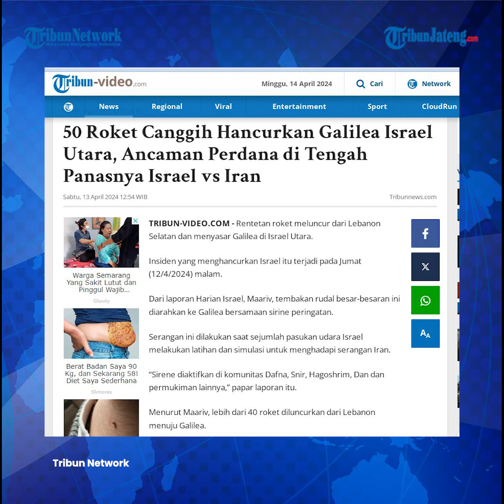50 Roket Canggih Hujani Galilea Israel Utara, Ancaman Perdana di Tengah Panasnya Israel vs Iran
50 Roket Canggih Hujani Galilea Israel Utara, Ancaman Perdana di Tengah Panasnya Israel vs Iran

Rentetan roket meluncur dari Lebanon Selatan dan menyasar Galilea di Israel Utara. Insiden yang menghancurkan Israel itu terjadi pada Jumat (12/4/2024) malam.

Dari laporan Harian Israel, Maariv, tembakan rudal besar-besaran ini diarahkan ke Galilea bersamaan sirine peringatan.

Serangan ini dilakukan saat sejumlah pasukan udara Israel melakukan latihan dan simulasi untuk menghadapi serangan Iran.

Laporan tersebut memaoarkan sirene diaktifkan di komunitas Dafna, Snir, Hagoshrim, serta permukiman lainnya.

Menurut Maariv, lebih dari 40 roket diluncurkan dari Lebanon menuju Galilea.

Belakangan, kelompok Hizbullah Lebanon mengatakan dalam pernyataan bahwa mereka telah menyerang Israel utara dengan puluhan roket Katyusha yang menargetkan posisi artileri.

Tentara Israel melaporkan bahwa sekitar 50 roket diluncurkan dari Lebanon selatan menuju daerah Jari Galilea di Israel utara.

Sejumlah roket yang dilesatkan ini beberapa di antaranya berhasil dicegat oleh Iron Dome.

Namun sejumlah lainnya berhasil menembus pertahanan dan menghancurkan wilayah Galilea.

Seperti diketahui, konflik di Timur Tengah hingga kini kian memanas.

 Puluhan ribu orang turut menjadi korban. Berbagai infrastruktur pun turut rusak.

Host: Elyn